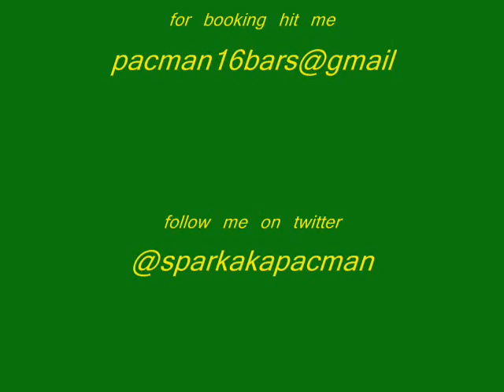REDDSPARKZ ENT presents "COLD AS ICE" by SPARK AKA PAC MAN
This a mixtape track off of the NEW LEVEL OF CONFIDENCE VOL.2 mixtape.
This is a great example of how Spark aka Pac Man shows off his skills and let you in to a deeper side of him.

This shit is hot ...

Galaxy Talk coming soon